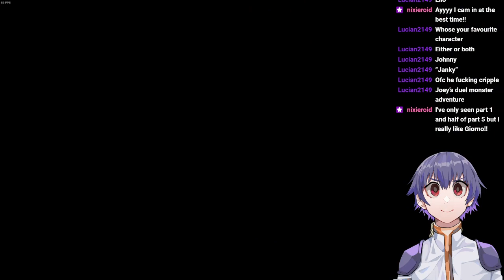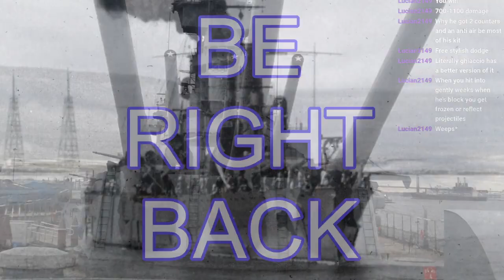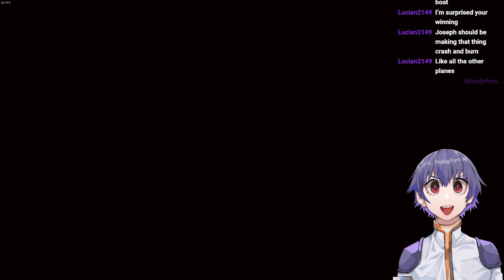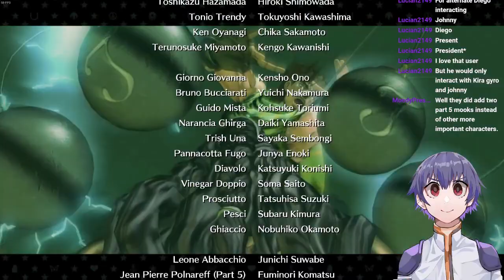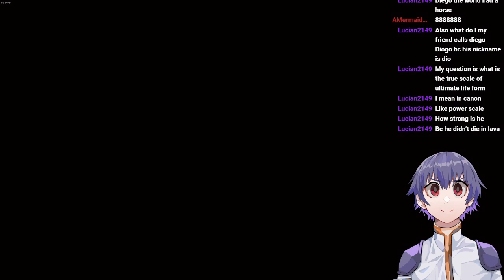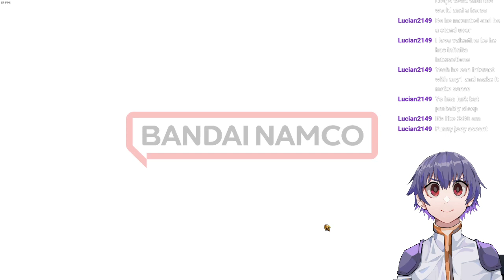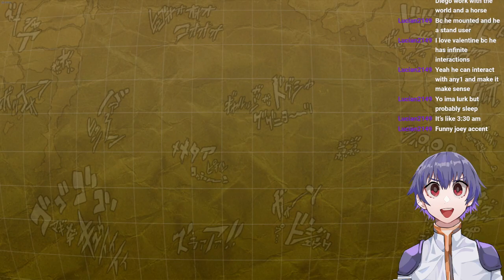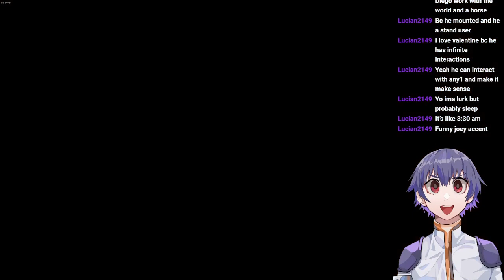[VTuber] This is it... My final hamon... [9/4/2022]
joey jojo